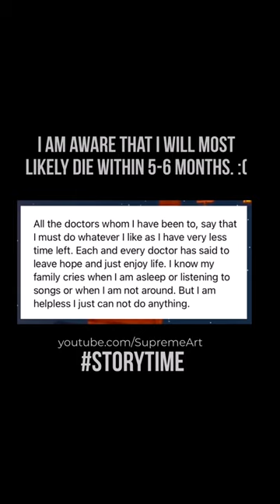😞🙏 I know I will probably die in 5-6 months!